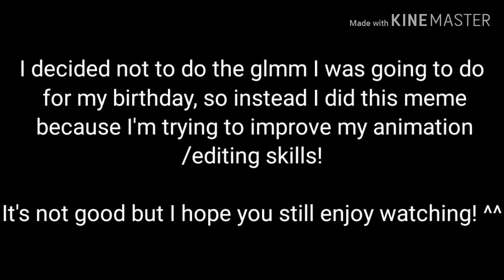Happy Birthday Meme🎂❣|| pinkrose10YT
Hey guys! Yes, it's my birthday!🎂🎉

This is just a lazy meme I did, I still tried tho, but I'm not the best editor, so that's why I want to start animation/editing because I want to improve in those things!😊❣

~Also audio does not belong to me~